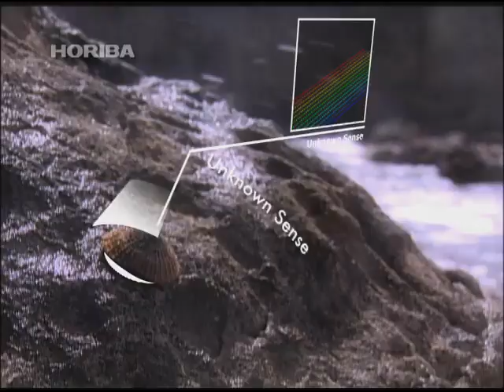カサガイ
GAIAPRESSは、大自然の不思議なもの、科学的ではないとされるもの、無視されてきたものに、もう一度、光を当て、新たな科学の視座を見出していきたいと考えています。

東京の南、一千キロの洋上に位置する小笠原諸島。
海に隔てられた環境が数多の固有種を育み、東洋のガラパゴスとも呼ばれる自然の宝庫である。
その小笠原諸島の中でも限られた地域にしか生息していない大型の貝、カサガイ。
マツバガイやツタノハガイなどもカサガイと呼ばれることがあるが、こういった貝殻に傘の骨のような放射状に伸びる筋を持つ貝類を代表する種で、小笠原諸島の固有種である。

カサガイは、岩の表面に繁茂した藻を、掻き落とすようにして摂食するが、餌となる藻を求めて、時には潮の中にも潜り込む。
ところが、どれほど移動しても、摂食した後はまた、同じ場所に戻ってくるという、不思議な習性がある。

この習性は小笠原固有種のカサガイだけでなく、世界に分布するカサガイ類にも認められており、岩の表面を鋭い歯舌で繰り返し掻き落とすことで、岩の表面が滑らかになり、そこに強く吸着するためと説明されている。
しかし、小笠原のカサガイが住む岩場は火山性の溶岩が凝固した、凹凸に満ちたものであり、カサガイが住む場所は必ずしも平滑とは言えない。

小笠原諸島のカサガイは、貝殻の長さが十センチ近くに達し、カサガイ類の中ではかなり大きい。このため、まだ貝殻が小さい頃は、からだがすっぽり入るような岩の窪みに住み着き、成長に応じて住処を替えている、という説もある。
しかし何れにしても、なぜ同じ場所に戻ってこられるのかは謎である。

カサガイには、一般的に言う目は無く、視覚によって元の場所を探ることは難しい。
また、自ら臭い物質を分泌し、その後を辿るということも、波が被る岩場では考えにくい。
摂食する時間を体内時計で感知し、太陽の方向で位置を知るということも、だいたいの方向は判別するだろうが、その力だけで同じ岩の同じ場所に戻ってこられるかは疑問である。
更に言えば、カサガイが同じ場所に戻るルートは、摂食に赴いた道筋を逆に辿るのではなく、ループ状に回り道をして戻ってくることが知られている。

いったいカサガイは、どうやって元の場所に戻ってこられるのだろうか。

カサガイ類の帰巣行動は、種により調査の進んでいるものと、そうで無いものが極端に分かれており、まだ総合的な研究は確立されていない。
特に、小笠原諸島のカサガイは、この種を代表する貝でありながらも、その生態はまだつまびらかにされてはいない。こういった希少種が、その独特の環境を如何なるセンサで計り、世代を重ねてきたのか、多くの謎が残されたままなのである。

人間には、これほどまでに自然を計るセンサは無い。
しかし人類には、分析力という種を超えた力がある。
その分析力で自然を計り、多様で美しい地球の姿を守ること、それが人類に与えられた使命といえるだろう。

ハイテクの一歩先にいつも堀場製作所